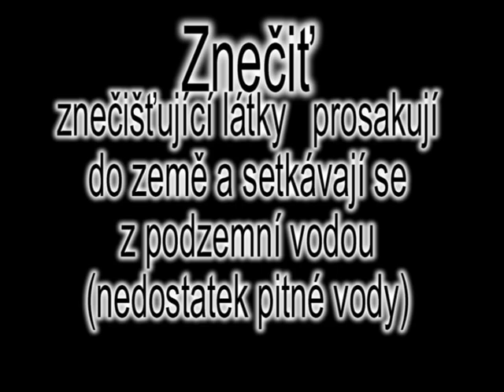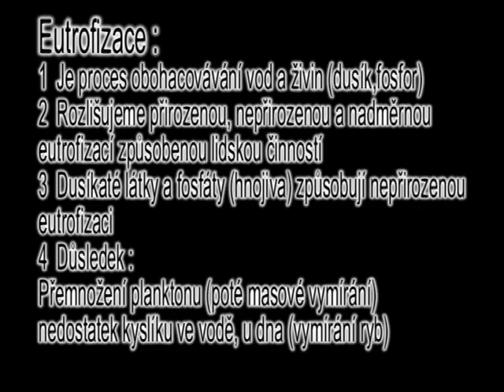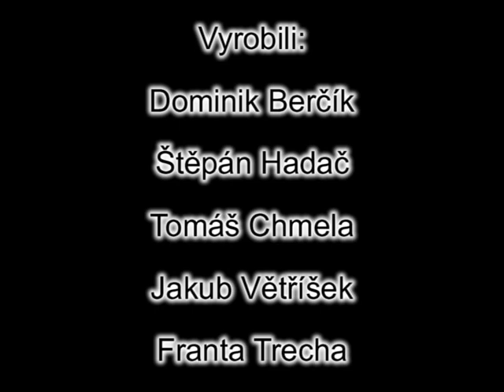Znečištění vod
vytvořili žáci ZŠ Strážnice, Školní